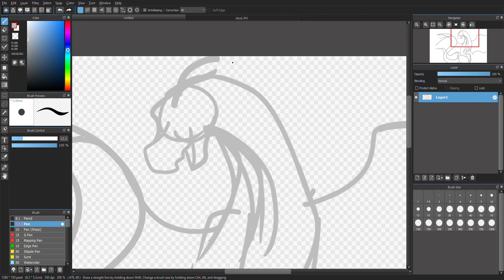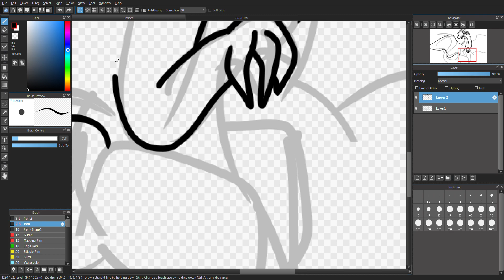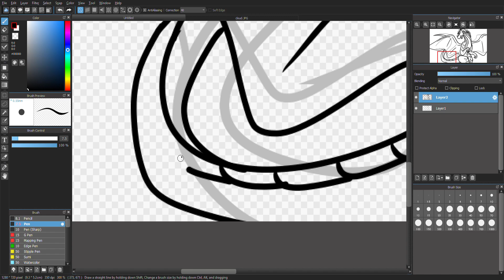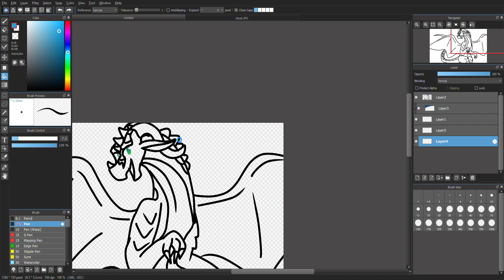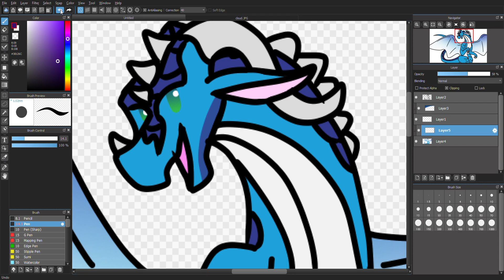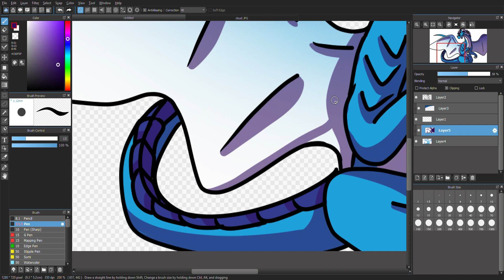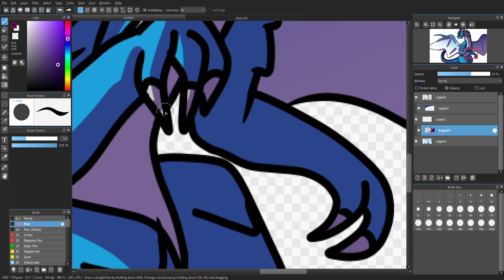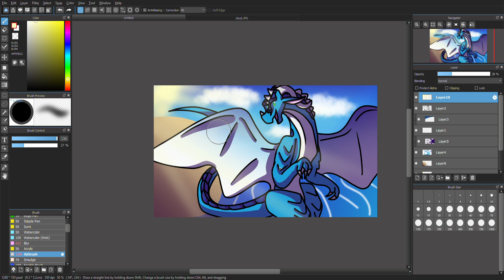Speedpaint!cloudberg-For DragonBMA's contest